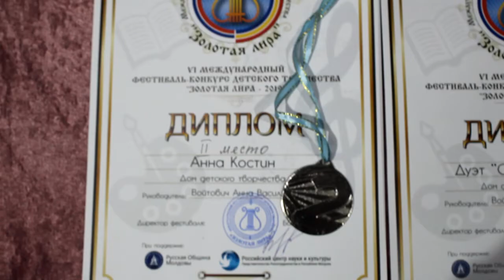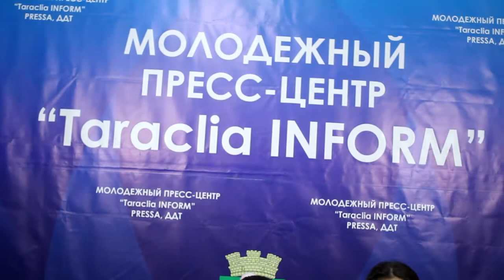Восходящие звездочки Тараклии, солистки ДДТ, "Гость в студии", Пресс центр Taraclia INFORM/ Выпуск 4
Ведущая - Михаела Акриш,
Видео оператор - Дарья Киосе